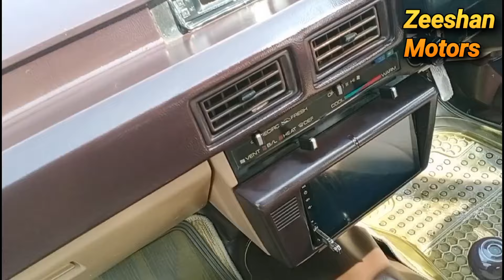Masha ALLAH best condition 84 corolla car | 1984 model toyota corolla car review | zeeshan motors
84 corolla car review.